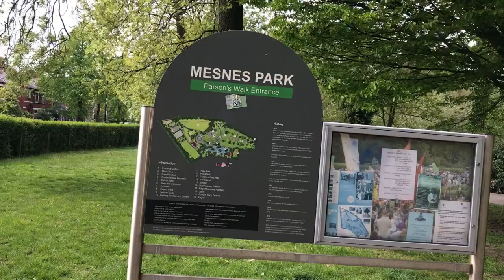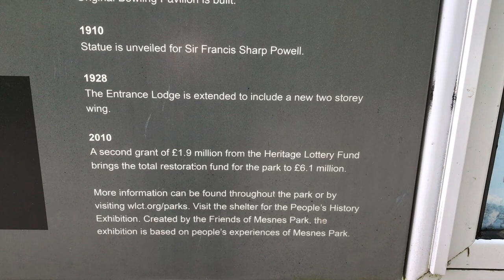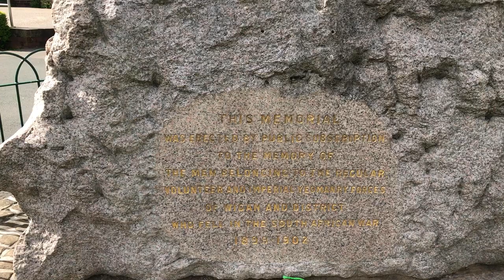Wigan Mesnes Parkı Bir Türk ile Birlikte Gezelim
Victorian public park dating from 1878 in Wigan, Greater Manchester, UK.

The elongated 12 hectares (30 acres) park lies to the north-west of Wigan town centre with its main entrance at the junction of Bridgeman Terrace and Mesnes Park Terrace. It comprises formal flower beds in grass lawns, a pool, children's playgrounds, mini golf, sports grounds and a café.

It has recently undergone a multi-million pound restoration after receiving a grant from the Heritage Lottery Fund.